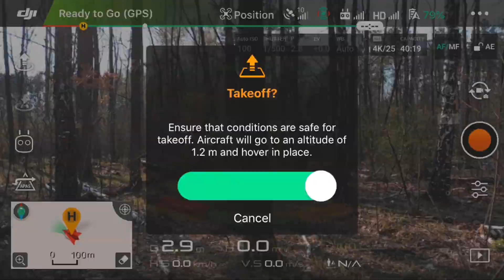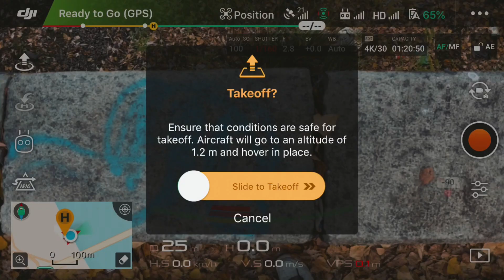Сохрани пальцы! Как посадить дрон на руку.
В этом видео покажу, как просто взлетать дроном с рук и как сажать дрон на руку.
Все очень просто и ваши пальцы будут целы.
Самый главный момент который нужно помнить, что наш мозг не воспринимает опасность когда винты крутятся, так как их почти не видно.